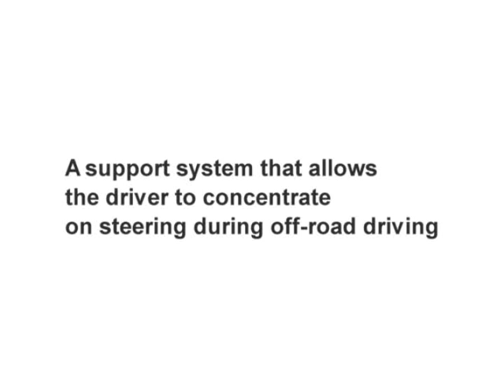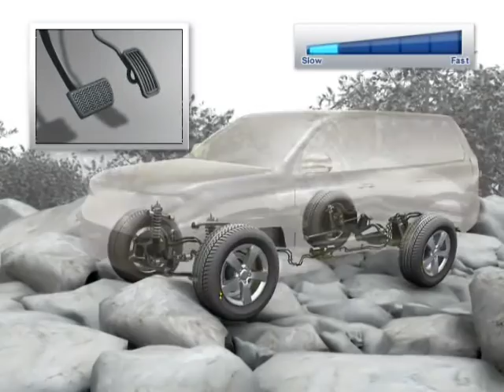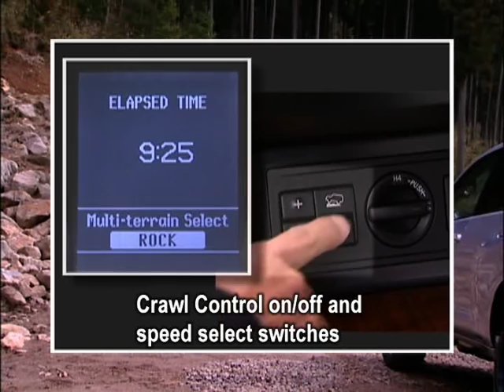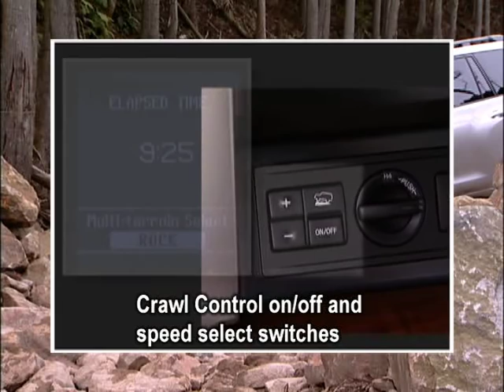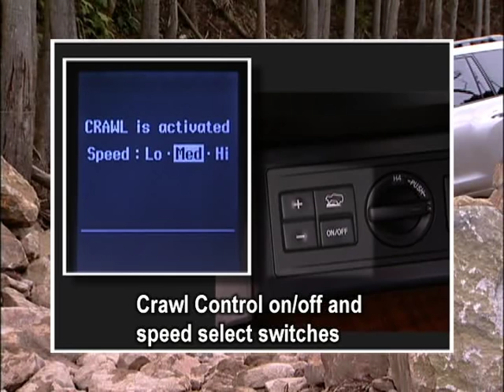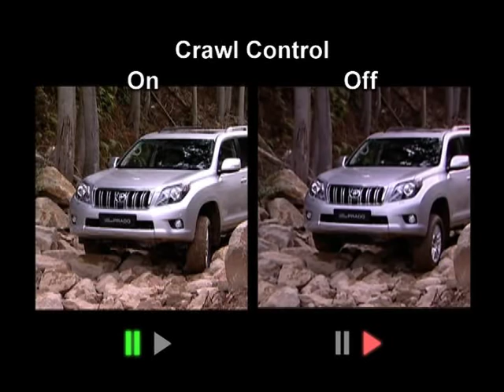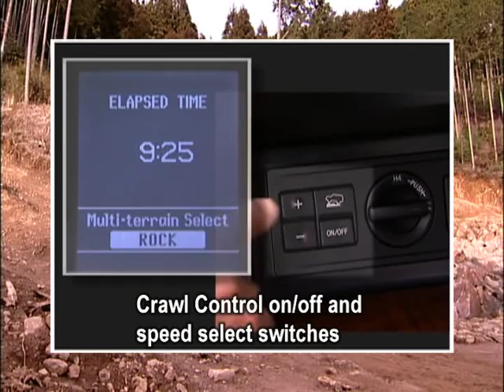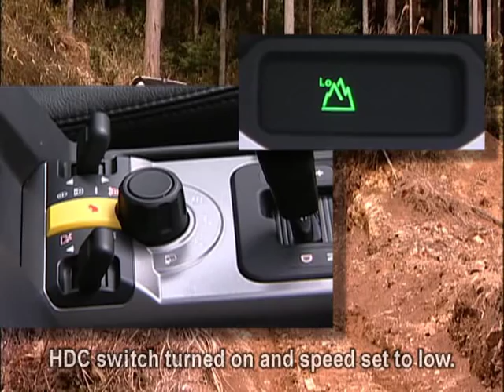Toyota Land Cruiser 150 - Crawl Control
Describes the advantages of Crawl Control. (Moving out of sand and over rocky terrain)